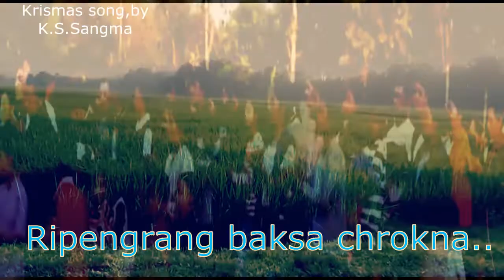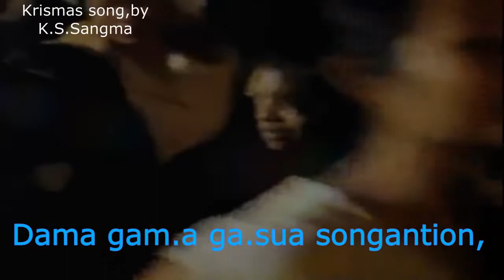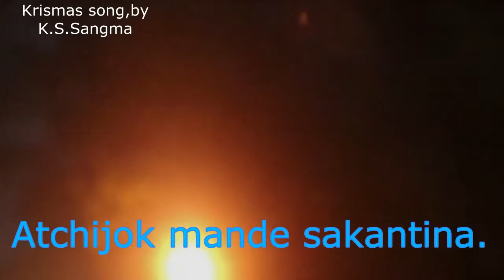''GISIK KUSIN GAPA'' NEW CHRISTMAS SONG BY K.S.SANGMA.